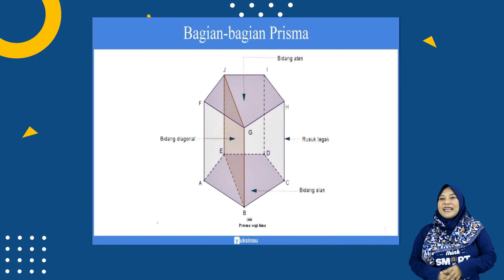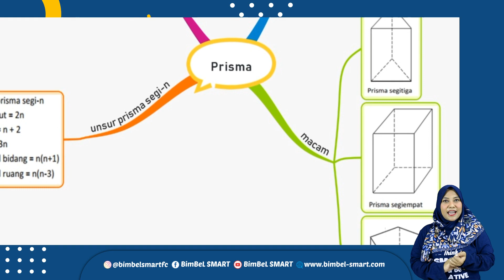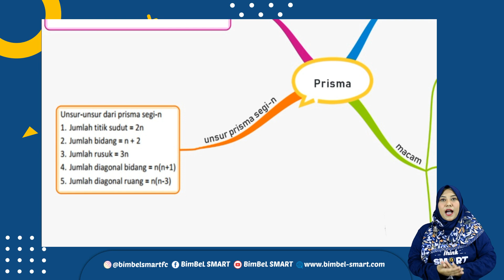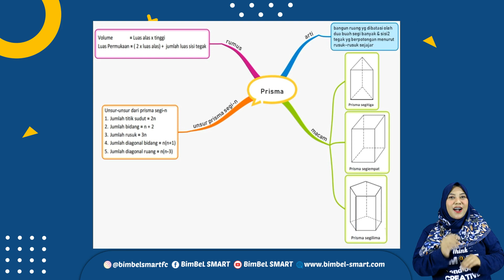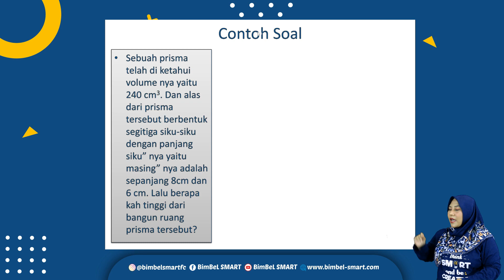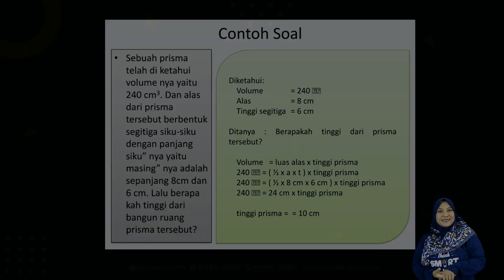KELAS 8 MATEMATIKA BANGUN RUANG SISI DATAR PART 1 - PRISMA & LIMAS -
Berikut Video Pembelajaran Mengenai Bangun Ruang Sisi Datar.
Mengenai Bangun Ruang Seperti Prisma & Limas.

Kalian juga bisa tonton Materi Bangun Ruang Sisi Datar (Kubus,Balok & Kubus),

Selamat Menonton ;)

Salam Generasi SMART.